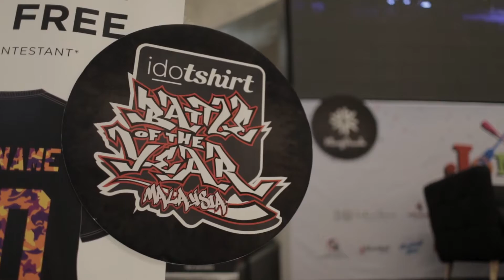Battle of the Year Malaysia 2016 - Part 2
Hosted by RJVN & Peanut Butter Studio, check out Battle of the Year2016 - BOTYMalaysia 2016 Sub competitions - 1 on 1 BBoy and 2 on 2 Freestyle Battle!